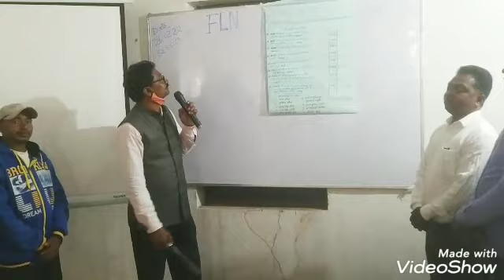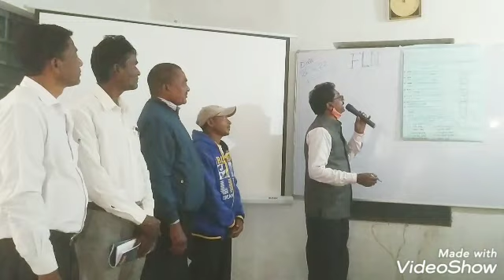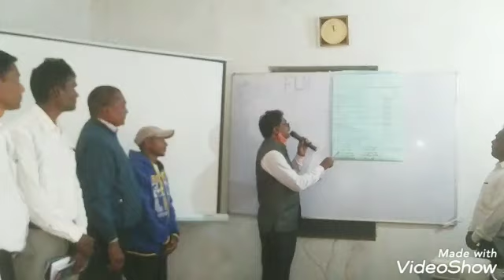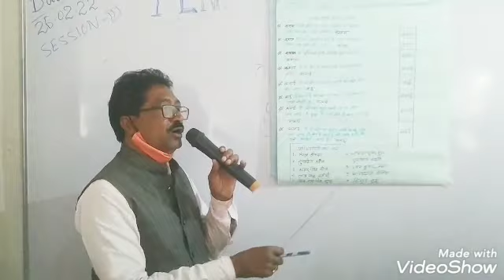FLN शिक्षक प्रशिक्षण, भाषा कौशल का विकास , संथाली भाषा का उपयोग करते हुए।